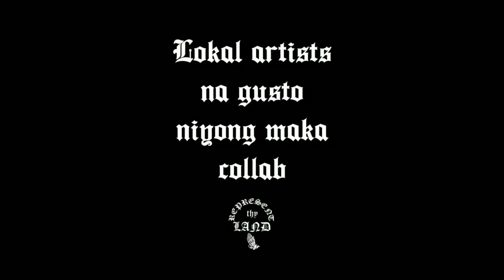THC Presents: TALKSHITS with SKWA-TRES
THC Presents: TALKSHITS with Skwatres